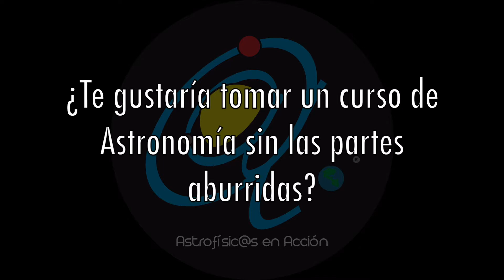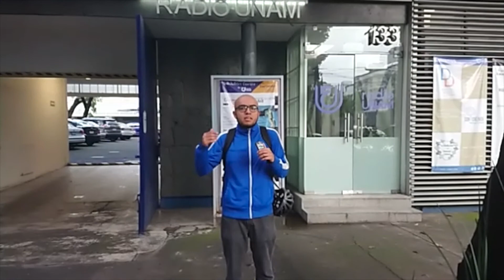HABLANDO DE ASTRONOMÍA EN RADIO UNAM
Nos invitaron a Radio UNAM a hablar de astronomía y a promover el curso "Astronomía sin las partes aburridas" que impartiremos en octubre.